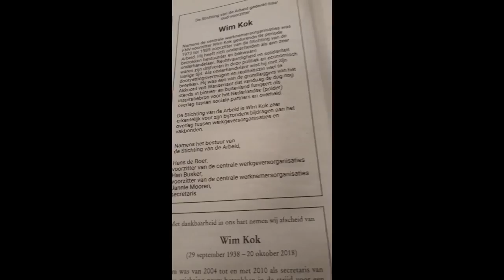Wim Kok Rouwadvertenties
Rouwadvertenties